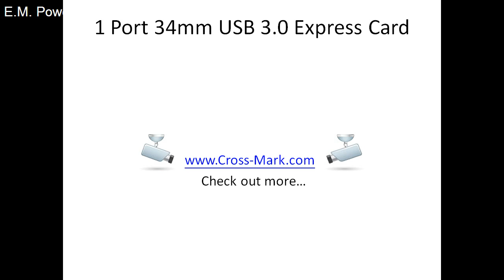1 port 34mm USB 3.0 Express Card -Cross Mark Co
Express card 34mm/54mm to 1 Port USB 3.0 expresscard
This 1 port 34mm USB 3.0 Express Card uses a unique design that allows it to fully sit in a standard 34mm laptop slot without sticking out. This item sits flush with the sides of the laptop, creating a seamless add-on. Even moving around, it would not get snagged or damage to the card or slot.